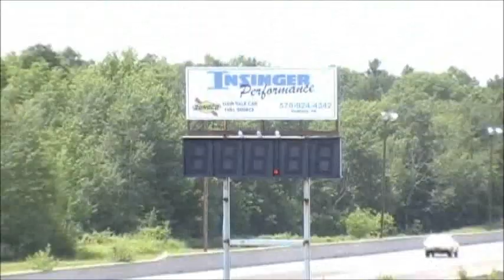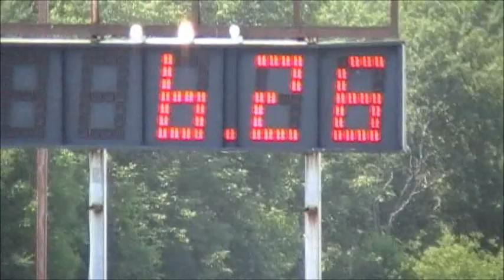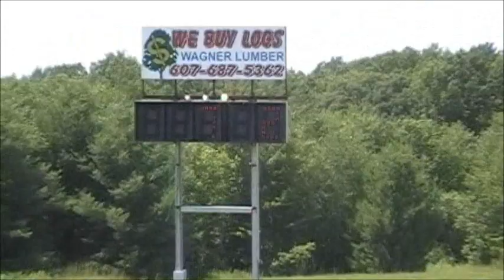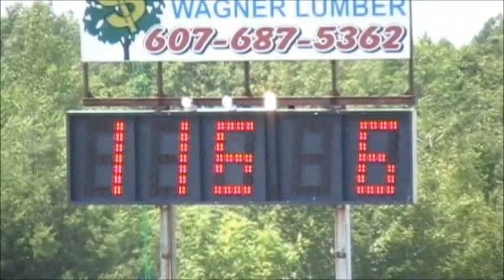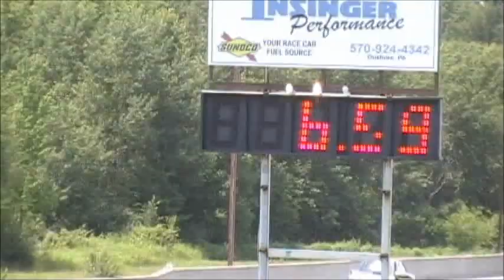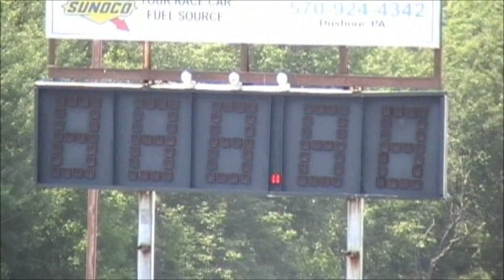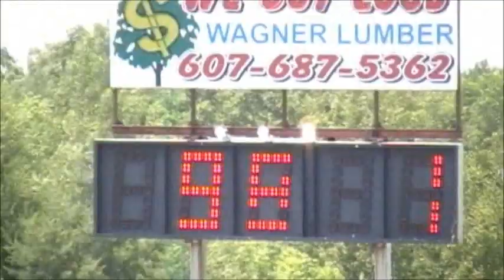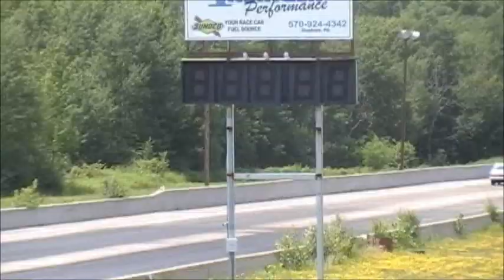Pro Time Trails Cars ATV's Sleds and Bikes Skyview Drags July 2nd 2011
Thanks to Skyview race way for having us at there track to get videos and Wes for showing us the way and letting us get videos of him at the track this weekend.. we have allot of footage and will be getting it up all week long so stay tuned for mud and Dragging ... check out more motor sports videos like this at our